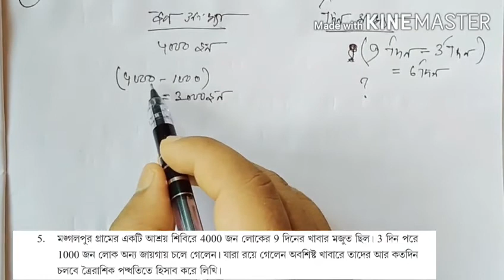Class 8th Math,ত্রৈরাশিক পদ্ধতি,কষে দেখি-10.1,অষ্টম শ্রেণীর গণিতের সমাধান,Class-VIII Chapter 10.1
অষ্টম শ্রেণীর গণিতের সমাধান
          ✳️ কষে দেখি - 10.1 ✳️ Part 1 ✳️
                   🔘  নং পৃষ্ঠার  🔘

📚অষ্টম শ্রেণির যেকোনো অঙ্কের সমাধান করে দেওয়ার জন্য কমেন্ট করে জানাও। 📚
🌟অষ্টম শ্রেণির আরও গণিতের সমাধান🌟